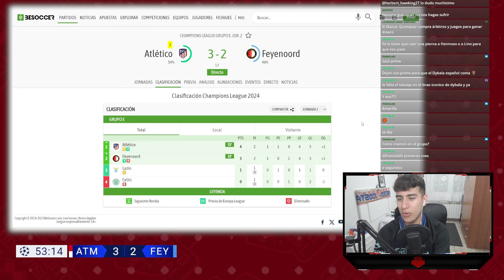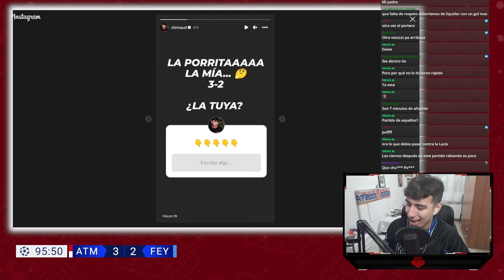🥰 OTRO DÍA MAS DE REMONTADA ÉPICA ¿QUÉ HARIAMOS SIN MORATA? REACCIÓN HINCHA ATLETI 3-2 FEYENOORD 🔥